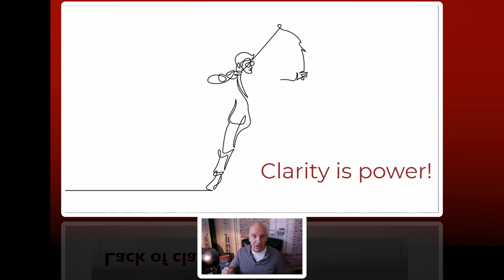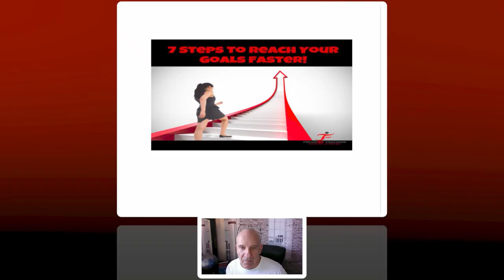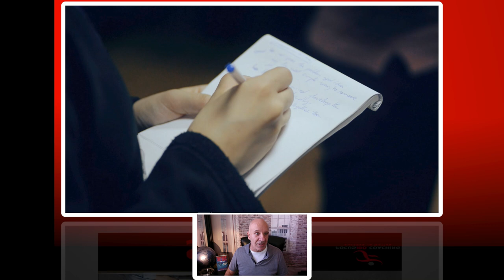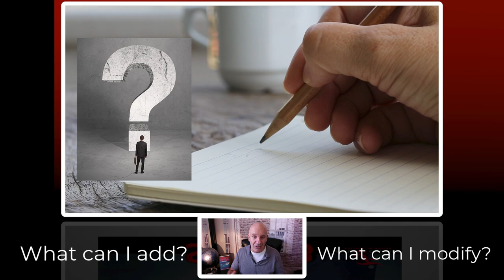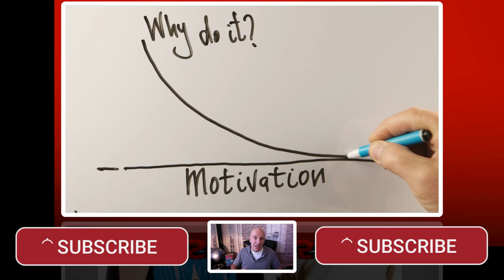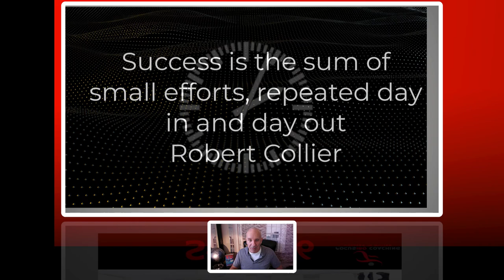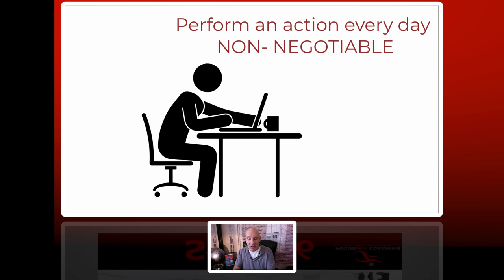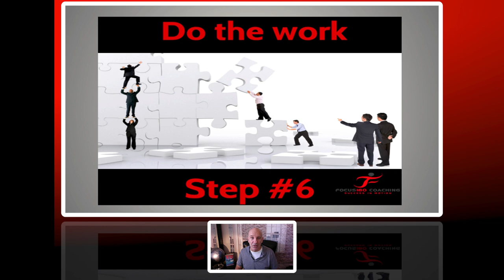It is time to overcome procrastination. It is all up to you!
Learn easy and effective tips to hit your goals quickly. Discover 7 simple steps to make your journey to success easier and more accountable. Whether it's for personal growth or career success, this video will help you achieve your dreams faster. Don't miss out on making your goals a reality!

Remember to take the time to perform each step. We recommend focusing on one step per day to ensure steady progress and success!

00:00 Introduction
01:28 Step 1 Make the decision
02:28 Step 2 Write it down
02:50 Step 3 Clarity is power
03:21 Step 4 Action plan
04:24 Step 5 Share
05:53 Step 6 Do the work
06:57 Step 7 review